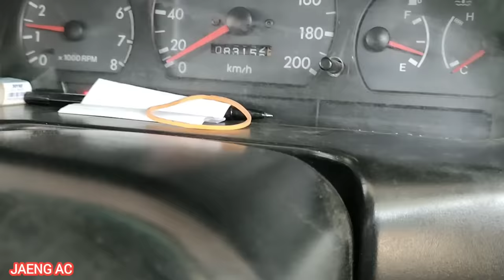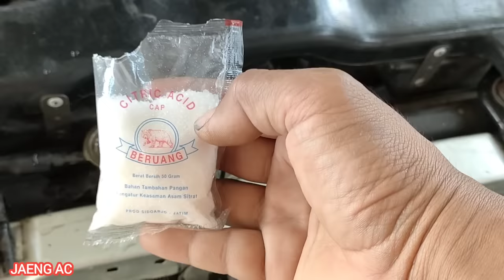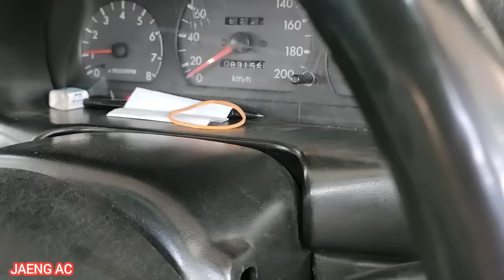Cara mudah membersihkan radiator tanpa membongkar.Cara merawat radiator.Cara mengganti air radiator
Cara membersihkan radiator tanpa ke bengkel.ini tentunya dengan cara kita membersihkan sendiri di rumah.dan membersihkan radiator secara berkala supaya radiator tetap bersih terjaga.
Bahan dan alatnya kita cukup menggunakan serbuk sitrun/citrit acit.untuk caranya bisa simak videonya ya..

Waspada mesin mobil akan JEBOL